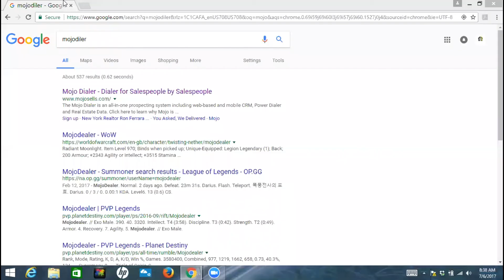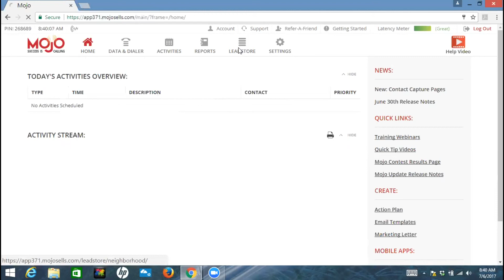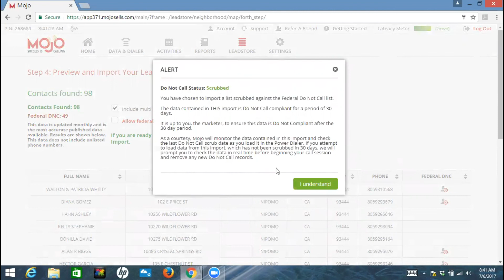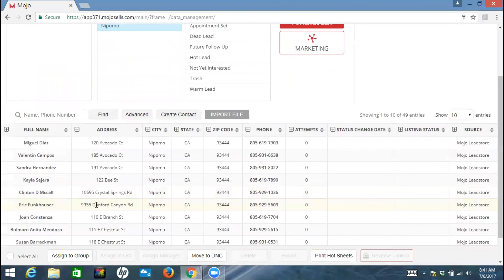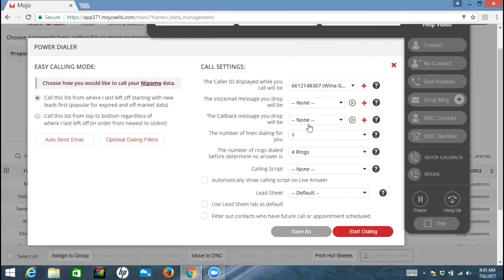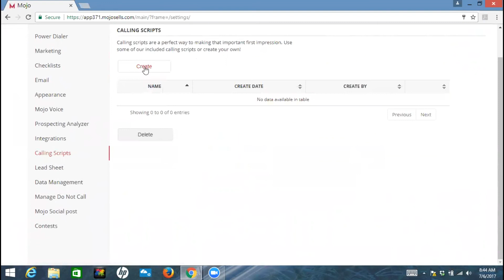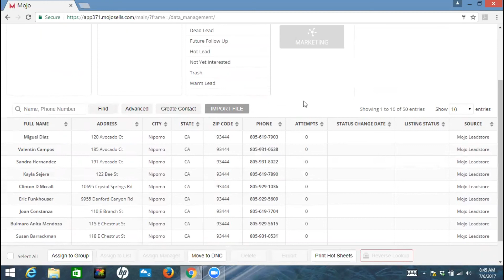How to use Mojo Dialer (tutorial/walkthrough) [Hubbell Real Estate Group]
Another Hubbell How-To, coming right up!

In this video, David talks about the online website Mojo Dialer. It's a fantastic program for planning geographical farms, setting up call lists, tracking information for potential leads, and even making sure you don't mess with the DNC (Do Not Call List)! And he gives you a basic walkthrough tutorial on all of it.

As your local central coast real estate broker, we're always happy to help.

The Hubbell Real Estate Group is a family owned and operated brokerage here on the Central Coast of California.

[CalBRE# 01991998]